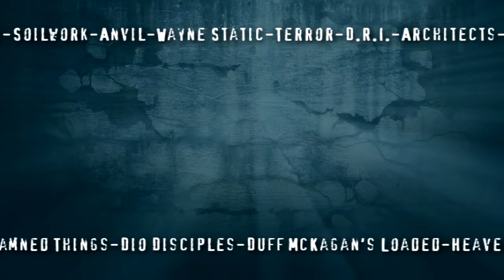GRASPOP 2011 (official web trailer 1)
Graspop Metal Meeting is a hard rock festival in Dessel, Belgium that has taken place each year since 1996.